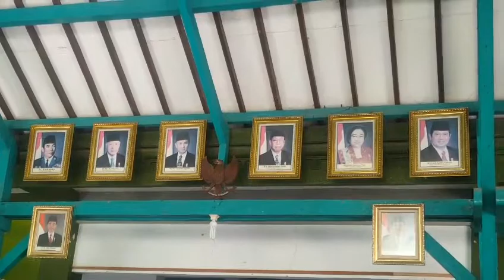Lomba Nasyid Idul Adha 1440 H - Kelas 8C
SMP Negeri 1 Wonogiri